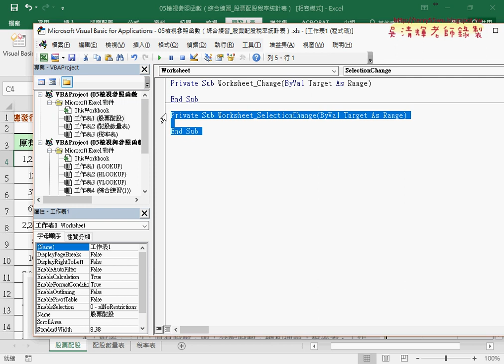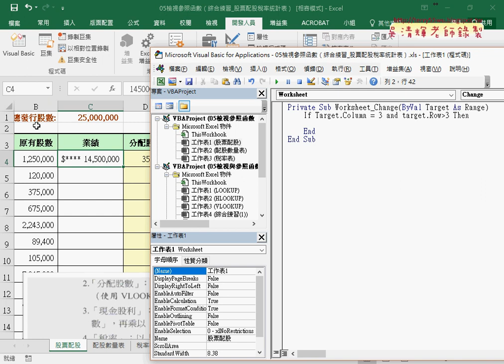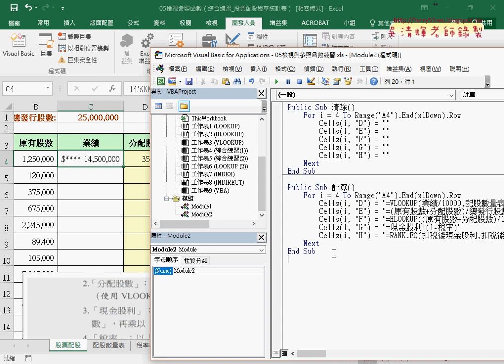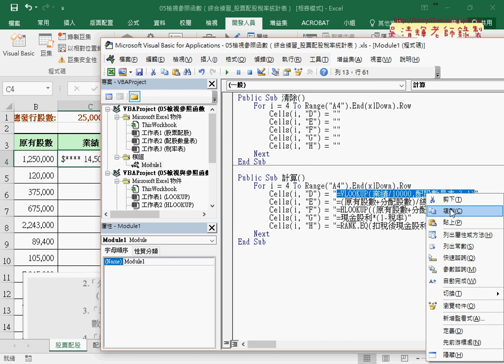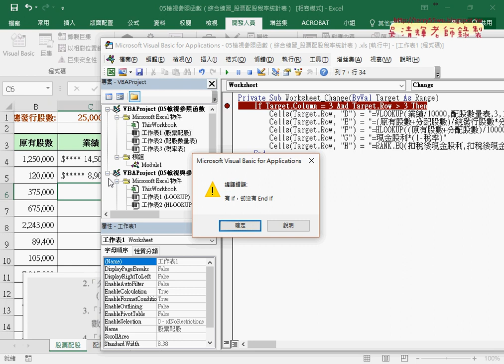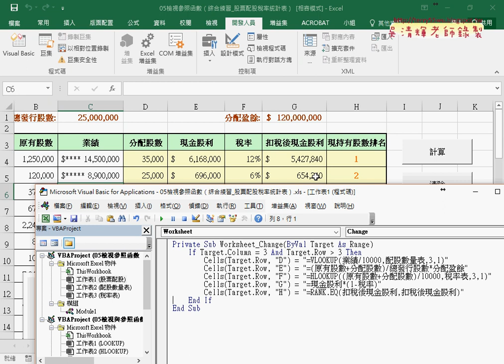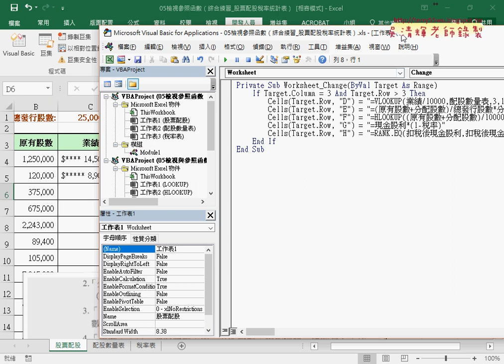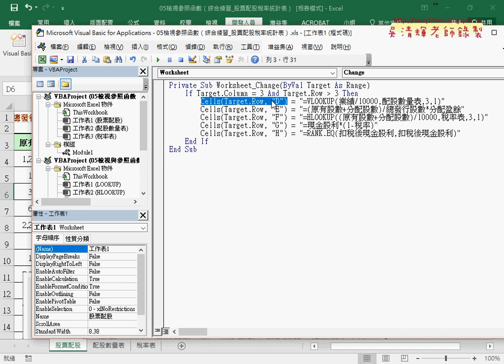07 當輸入業績自動帶出後面五欄資料